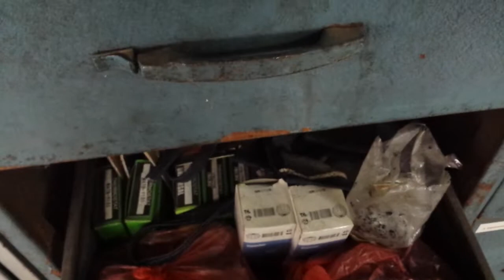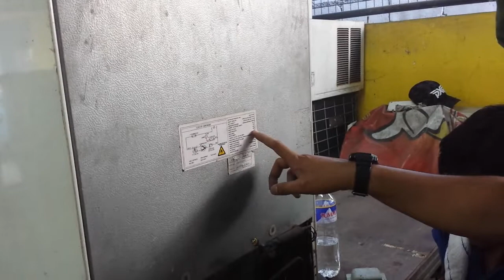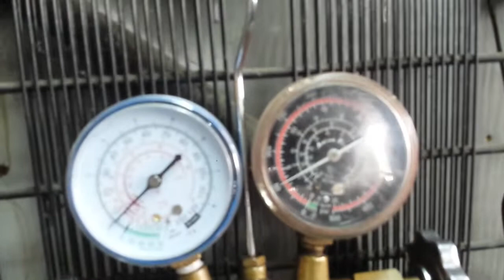RAC # 98 Video Refrigerator Actual Training Batch 14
video from batch 14 MMTVTC student in actual Refrigerator repair. noon araw nayan mainit ang panahon yan kaya kayo na umintendi po sa mga student ko po hinde kinaya yon init po.